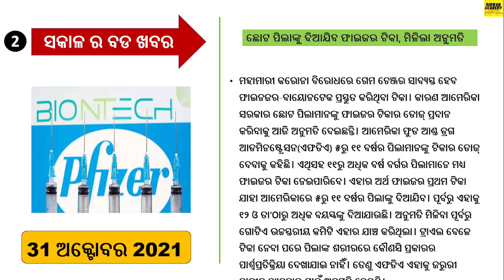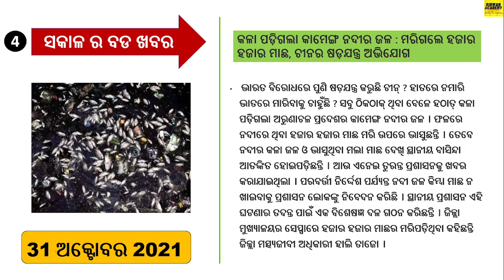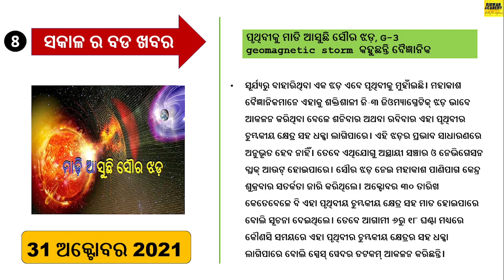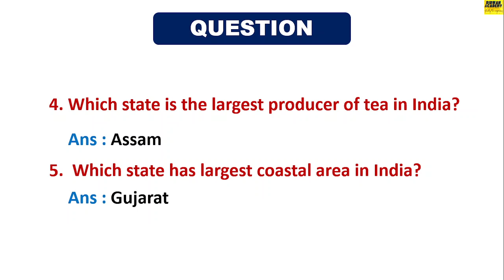Daily current affirs / 31 October 2021 odia news / / dekho sikho news / odia Tech buletin Headlines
QUERIES SOLVED -
1) 31 October 2021 Odia News
2) Dekho Sikho Odia News Today
3) Ajira Odia Niuju
4) Ajira Mukhya Khabar
5) Odia Techbulletin news today
6) OTV Odisha News

@Dekho Sikho  @odia shakti tv  @Power OdiaNews  @OdiaTechBulletin  @Odisha Pride  @iamtv odisha  @OTV @Sidharth News  @Kalinga TV  @Konark Live

October Current Affairs,Current Affairs 2021
Learn with fun
Now current affirs is in your hand

About:- BIDWAN ACADEMY is Odisha's best Odia current affairs Channel. Our channel covers all politics, entertainment, Bollywood, Business and Sports. This channel provides information to people for an educational purpose otherwise nothing else. We collect information from different sources.
Stay Healthy
Keep Learning
for any help contact